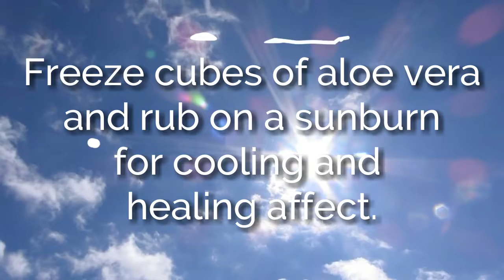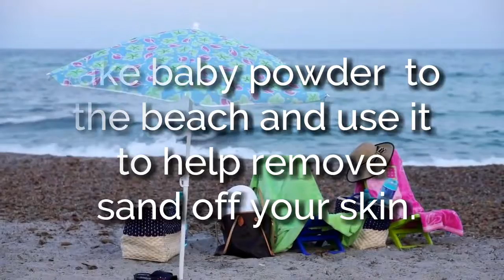12 Totally Useful Summer Life Hacks You'll Use Every Day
How many of these summer time life hacks do you know?

RECOMMENDED RESOURCES

Keurig 2.0 Maintenance Accessory
Keurig 2.0 Full Menu Clip
Keurig 2.0 Thermal Carafe
Price Check Yarn on eBay

DONT FORGET YOUR SUPER CUTE T-SHIRT

QUESTIONS?